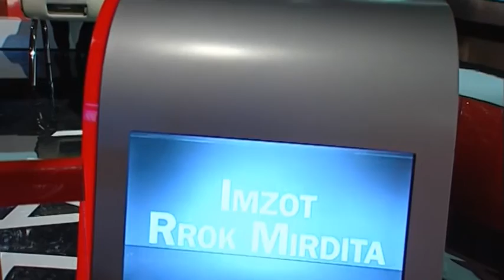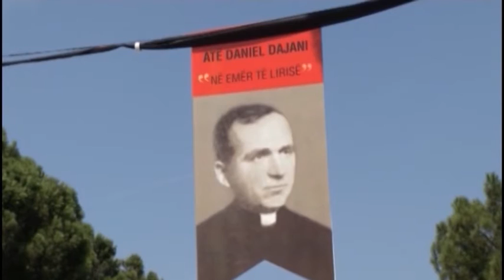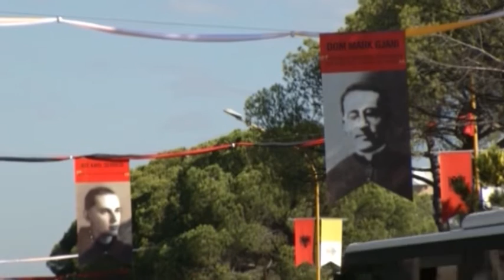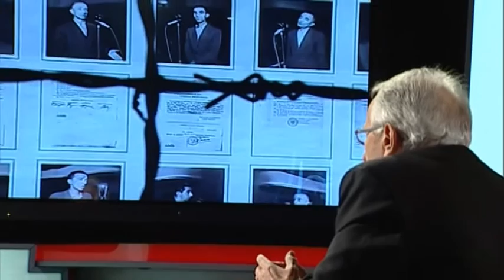Tonight Ilva Tare "Familja vlera e sfiduar?"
Të hapen dosjet, por të mos krijojmë gjueti shtrigash. Kështu ka deklaruar Arqipeshkvi mitropolit Tirane-Durrës, Imzot Rrok Mirdita. Në studion e “Tonight Ilva Tare”, Mirdita deklaroi se dosjet të hapen me kriter, në mënyrë që kur dikush të kandidohet për një post publik të dihet se kush është.
“Unë jam prononcuar edhe më përpara dhe kam pohuar se dosjet duhet të hapen, ky është mendimi im. Vetëm se duhet të shpjegohem. Kur është fjala për të hapur dosjet, nuk mendoj se duhet të krijojmë një gjueti shtrigash dhe të shkojmë dhe nëpër arkivat e shtetit dhe të kontrollojmë dosje për dosje dhe t’i nxjerrim se do të ishte një mundim i madh dhe nuk e shoh se duhet të bëjmë me veten një lloj urrejtje nga kujtesa e hidhur e kohës së kaluar. Nuk jam që dosjet të hapen pa kurrfarë kriteresh por nëse unë kandidohem nesër për një post publik shtetëror, dosjet e mia duhet të hapen dhe duhet të dihet kush jam unë”, u shpreh Imzot Mirdita.
Në lidhje me publikimin e portretit të figurës së Enver Hoxhës, Imzot Rrok Mirdita është ndier i befasuar, por në mënyrë të dhimbshme. Ai u shpreh se solidarizohet me të gjithë qytetarët të cilët mbetën të zhgënjyer nga publikimi i portretit të Enver Hoxhës.
Një pjesë nga intervista në studion e “Tonight Ilva Tare” me Imzot Rrok Mirditën
Ka patur ky vit, veçanërisht në pjesën e dytë të tij, debate, polemika që ia vlen të diskutohet mbi to. 40 martirët, fotot e tyre u ekspozuan në bulevardin ‘Dëshmorët e Kombit’ në shtator, ndërkohë që në 29 nëntor, në festën e çlirimit, u shfaqën portretet e Enver Hoxhës apo u fol gjatë këtë vit për Enver Hoxhën.